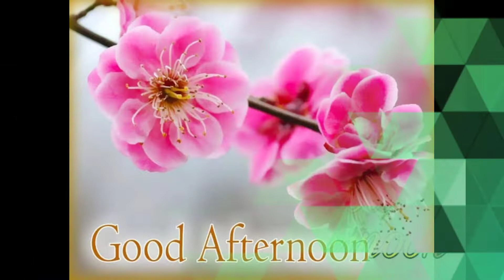Good Afternoon l Whatsapp Status l Family & Fun Vlog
Good Afternoon l Whatsapp Status l afternoon​ status​ lunch​ life​ ‎@FamilyFunVlog

A great day to start with gratefulness, positive thoughts and planning to make it right and the self-confidence of a person multiplies their powers a hundredfold. Good Afternoon!
goodafternoon​ goodmorning​  like​ instagram​ follow​ goodvibes​ goodnight​  photography​  photo​ beautiful​ likeforlikes​ nature​ likes​ happy​ afternoon​ selfie​ smile​ life​ followme​ instadaily​ cute​ insta​ beauty​ good​  goodday​ instaphoto​ photographer​ motivation​ peace​ goodafternoonpost​ stayhome​
Family​&FunVlog ffv​ f​&fv FFV​ F​&FV l

Hi, My name is Hena Zeeshan Ahmad and I make videos such as cooking, vlogs, general knowledge, daily routine etc... with my family members.